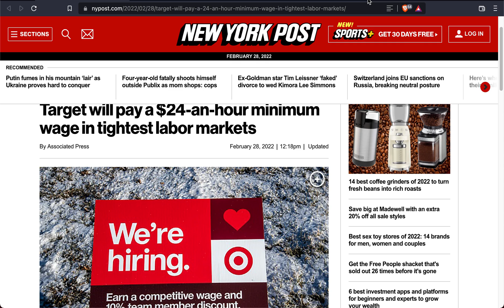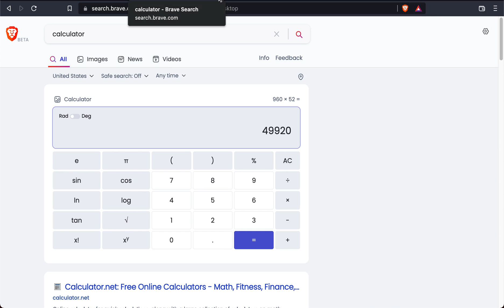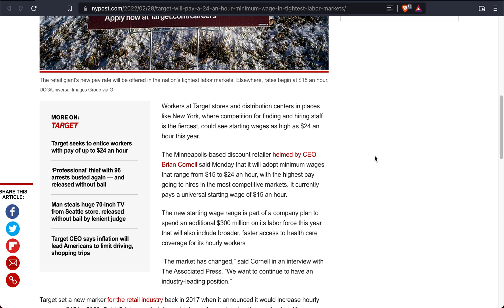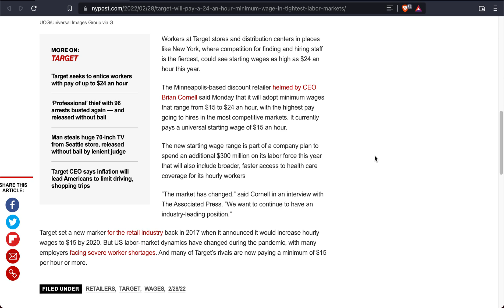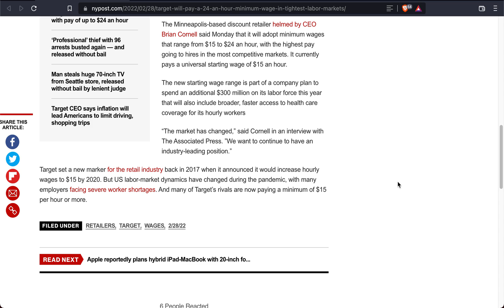Target Paying $24 Per Hour Minimum Wage